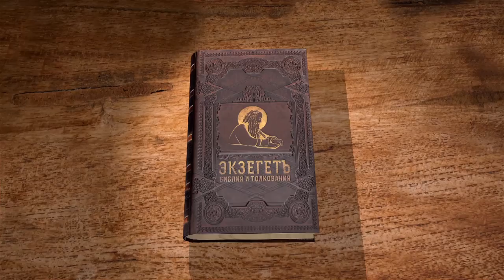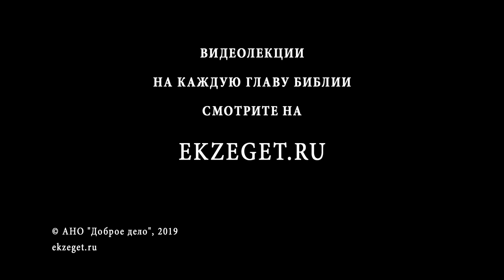3-я книга Маккавейская. Глава 4. Профессор Андрей Десницкий. Библия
Когда язычники узнают о распоряжении царя клеймить иудеев, то везде устраиваются праздники. Иудеи причитают и плачут. Но даже некоторые язычники содрогаются при виде массово гонимых на растерзание иудеев. Создается одно из первых в мировой истории еврейский "гетто".

Смотрите лекцию библеиста и переводчика Св. Писания Андрея Десницкого.